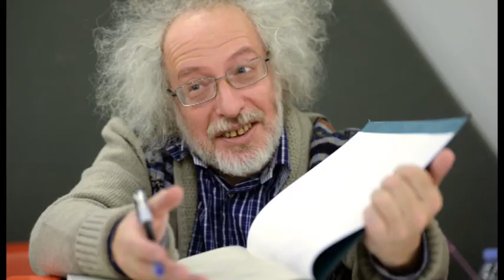Убит Орхан Джемаль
Трое российских журналистов убиты в Центральноафриканской Республике: Орхан Джемаль, Александр Расторгуев и Кирилл Радченко.
Жена Джемая Ирина Гордиенко опознала своего мужа на фотографии, рассказала она изданию The Bell. С ней связалась официальный представитель МИД России Мария Захарова.
Захарова сообщила, что процесс опознания продлится до завтра, 1 августа, и пообещала как можно скорее вернуть тело, рассказала Гордиенко.
Первым о гибели россиян сообщило агентство Франс пресс со ссылкой на источники. По его данным, у убитых были при себе пресс-карты.
Тела были обнаружены на дороге в 23 километрах от города Сибю, выяснило агентство. По данным источников, они были были убиты "неизвестными вооруженными людьми".
"По предварительным данным, убийство было совершено с целью ограбления", - сказал источник "Интерфакса" в полиции ЦАР.
В пресс-службе "Известий" сообщили, что в последнее время никто из сотрудников издания на территории ЦАР не находился. "Все сотрудники редакции работают в стандартном режиме, никакой информации о каких-либо чрезвычайных происшествиях с нашими журналистами у нас нет", - говорится в сообщении, опубликованном на сайте издания.

Украина Сирия Донбасс Дэйр-Эз-зор нефтяные заводы угольные шахты экономика энергетика северный поток сухой паёк добровольцы в окопах комсомольцы в банках повстанцы мусульмане ИГИЛ солдаты каратели Армия России ВПК Минобороны Шойгу Путин главнокомандующий повар Пригожин Уткин Вагнер ихтамнет крымнаш вежливые зелёные человечки нелюди в погонах убийцы бандиты боевики наёмники груз 200 300 отсоси у тракториста шахтёры и Моторолы Арсен Павлов Гиви Толстых Олег Мамиев позывной Мамай убит похоронен братья скорбят родственники секрет военная тайна русский мир новые герои персонажи S.T.A.L.K.E.R. 2 Сталкер 2 Небо Сирии Тень Донбасса шутер стрелялка квест пейнтбол страйкбол патриотический клуб ветеранов Чечни и Афганистана игра на всю оставшуюся жизнь нам хватит подвигов и славы победы над врагом кровавым...